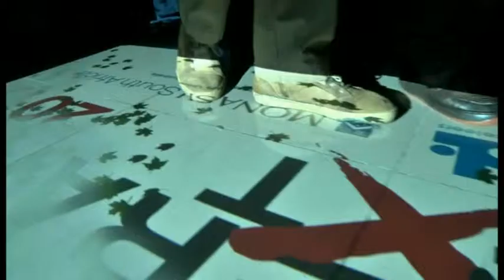Sunday Times Generation Next 2012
From the horses mouth, all you need to know about what's cool, and what's not. This years Generation Next results set to be released at the end of May.